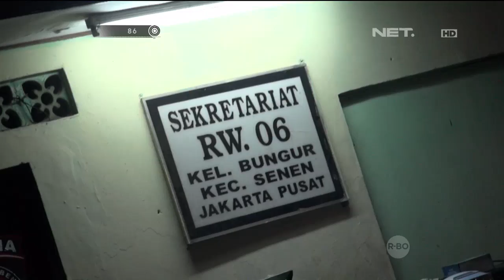86 Polsek Terbuka Untuk Rakyat dan Terima Keluhan Tentang Warung Jual Miras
Kompol Kasmono